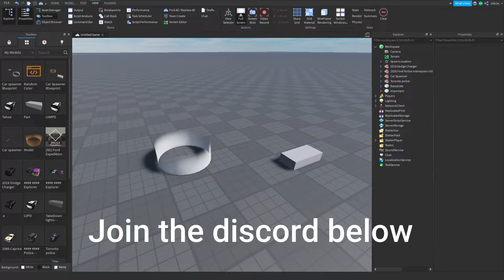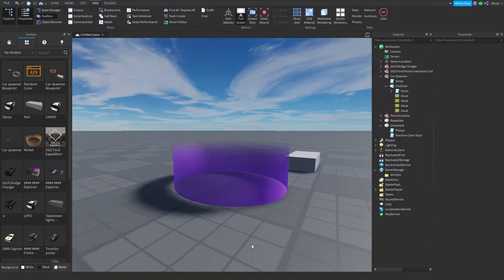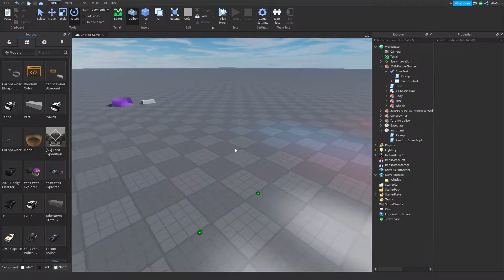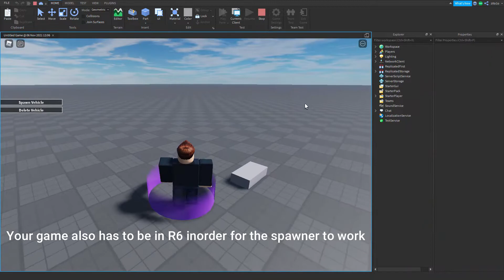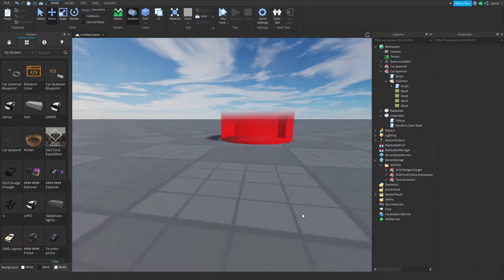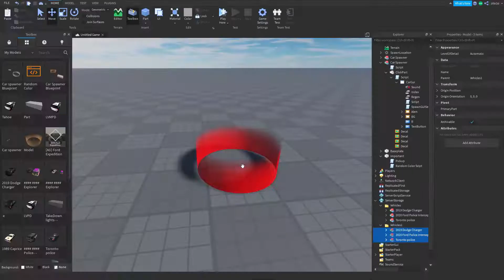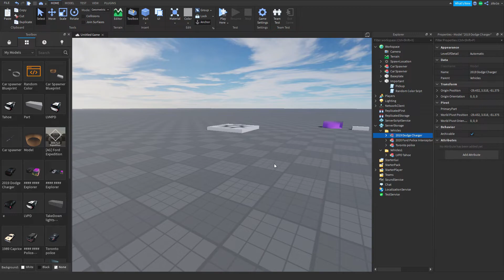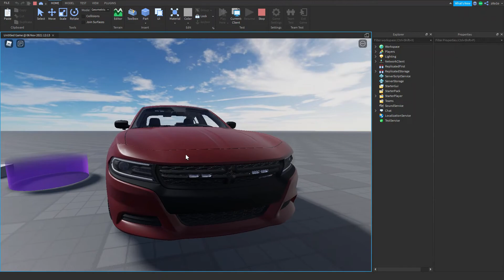How to make a Roblox car spawner | SIMPLE